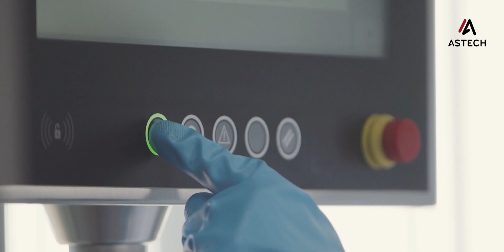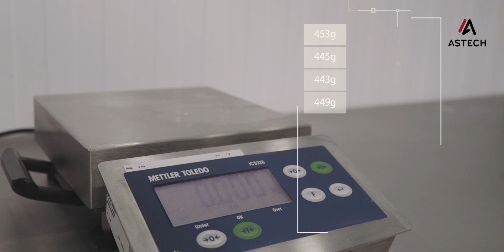NASCO ASTECH PW-saw DEEP FORZEN T BONE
ＮＡＳＣＯ株式会社　松戸本社